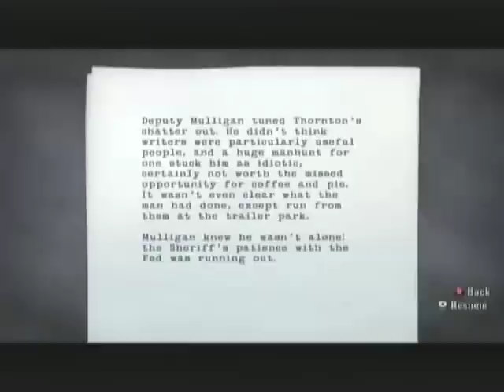Let's Play! Alan Wake [blind] - S11 P1 - And On This Farm There Were Some Taken...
Stage fright? :D

Please note that this is the Xbox 360 version.